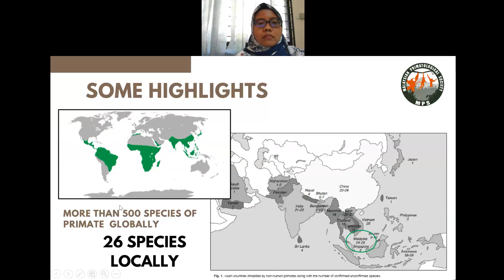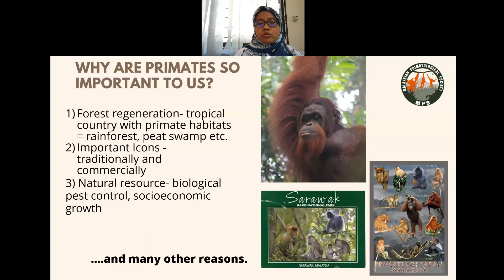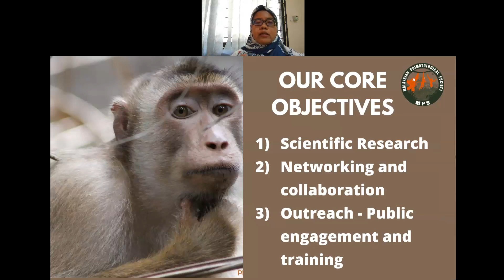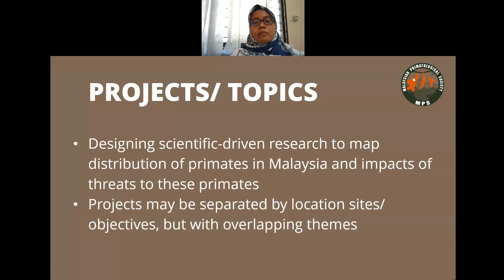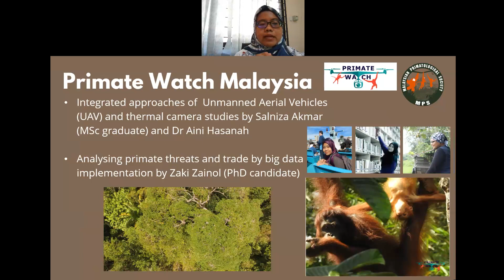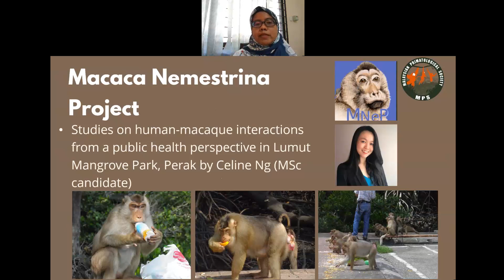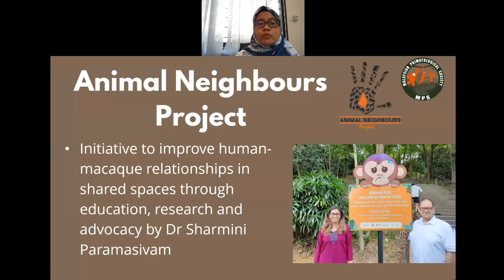Introducing MPS: Opportunities and Challenges for Malaysian primates' conservation